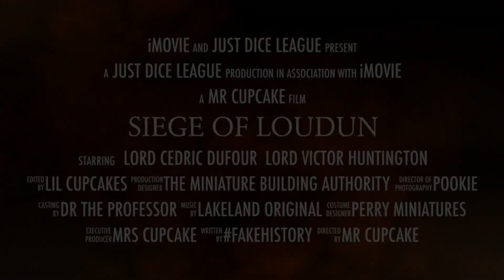Recon 2019 Castle Seige Game Teaser Trailer (hosted by The Just Dice League)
Teaser trailer for a game the League is hosting Friday afternoon at Recon 2019!!

Painting by JDLLO member The Professor

Fire effects by JDLLO member Doc

Recon: 25 April to 28 April 2019 in Orlando, FL